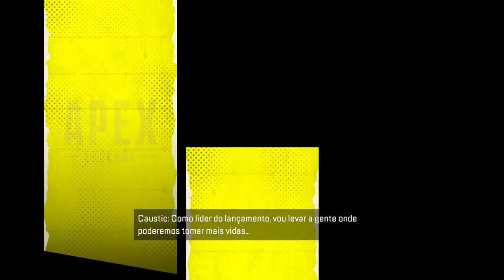Apex Legends: BR Sempre e Chato Meu Deus !!!!!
Apex Legends é um jogo eletrônico free-to-play do gênero battle royale desenvolvido pela Respawn Entertainment e publicado pela Electronic Arts. Foi lançado para Microsoft Windows, PlayStation 4 e Xbox One em fevereiro de 2019 e para Nintendo Switch em março de 2021.

Data de lançamento inicial: 4 de fevereiro de 2019
Série: Titanfall
Projetista: Mackey McCandlish
Modo: Jogo multijogador
Plataformas: PlayStation 4, Nintendo Switch, Xbox One, iOS, Android, Microsoft Windows
Desenvolvedores: Respawn Entertainment, Panic Button Games
Prêmios: BAFTA Video Games Award: Melhor Multiplayer, The Game Award para Melhor Multiplayer

REQUISITOS MÍNIMOS DE SISTEMA PARA APEX LEGENDS
SISTEMA OPERACIONAL: Windows 7 de 64 bits
CPU: processador Intel Core i3-6300 3,8GHz / AMD FX-4350 4,2 GHz quad-core
RAM: 6 GB
GPU: NVIDIA GeForce GT 640 / Radeon HD 7730
GPU RAM: 1 GB
DISCO RÍGIDO: mínimo de 22 GB de espaço disponível
REQUISITOS RECOMENDADOS DE SISTEMA PARA APEX LEGENDS
Embora quem joga com as especificações mínimas poderá jogar Apex Legends sem problemas, quem quiser a melhor experiência possível precisará garantir que atende aos requisitos recomendados para jogar sem problemas em 60 fps.

PROCESSADOR: Intel i5 3570K ou equivalente
RAM: 8 GB
GPU: Nvidia GeForce GTX 970 / AMD Radeon R9 290
GPU RAM: 8 GB